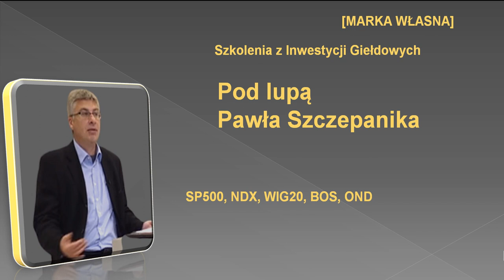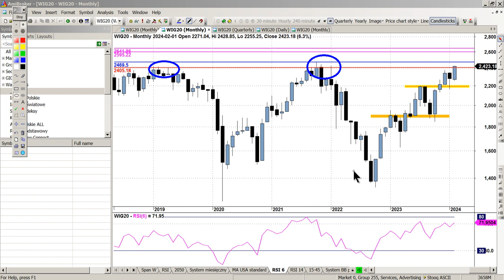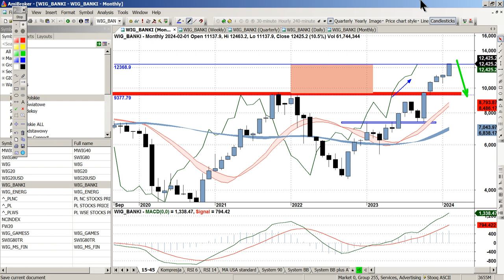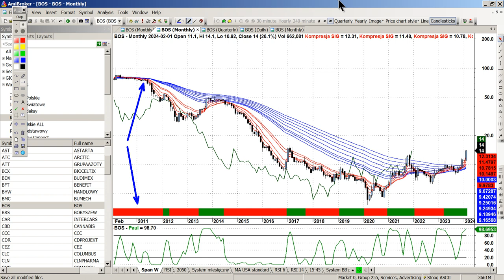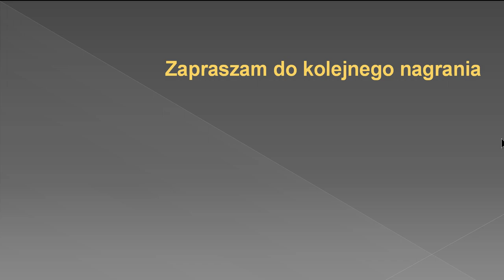Pod lupą Pawła Szczepanika: Nasdaq, SP500, WIG20, OND, BOS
W dzisiejszym nagraniu omówimy poniższe instrumenty:
• Nasdaq
• SP500
• WIG20
• OND
• BOS